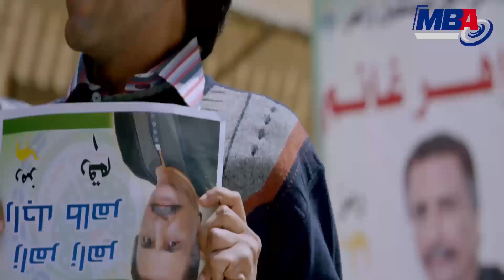شوف بيعملوا ايه فى الانتخابات بليالي الحلميه